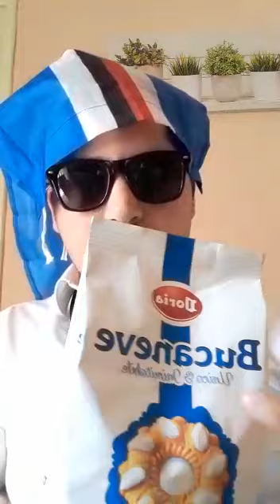PARODIA FERRERO: Conferenza stampa post Parma-Sampdoria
Parodia di Ferrero dopo la partita con il Parma.
Se vi piacciono questi tipo di video mettete like e condivideteli a più persone possibili.

Se il video vi è piaciuto mettete like e condividetelo